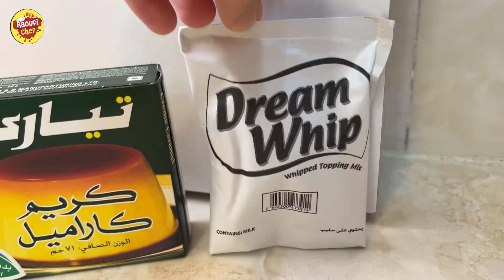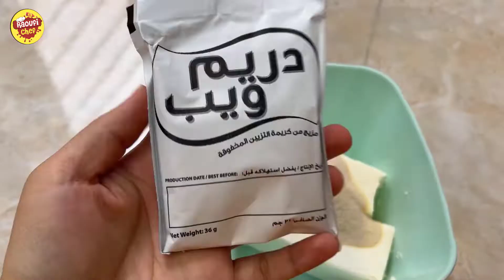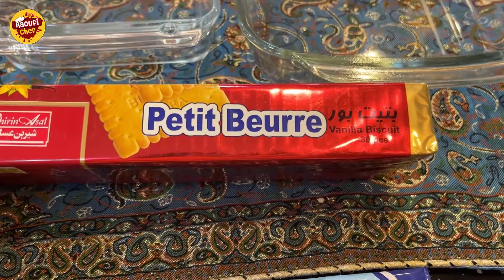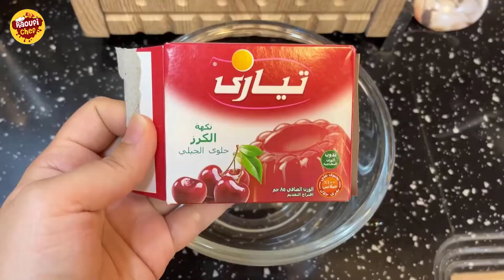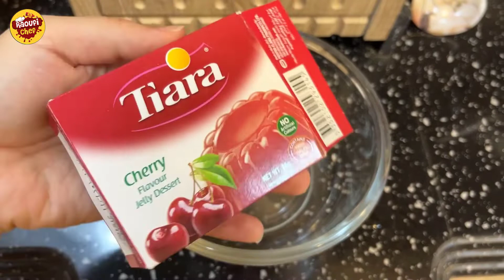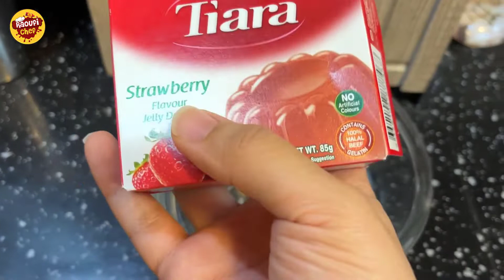Easy to cook full cream carmel desert | الجيلي بالبسكوت حلويات بارده سهله ومميزه بدون فرن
Biscuit Jelly Dessert recipe by raoufi chef . This delightful Latest recipe of Biscuit Jelly Dessert can be ready in Minutes and good to serve around People. Follow all the steps recommended by Chef to get a perfect dish